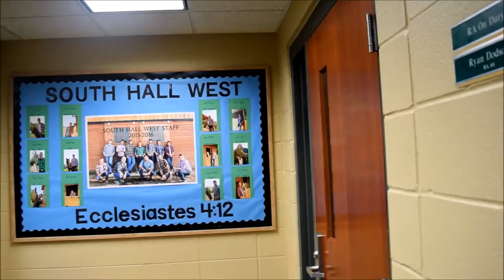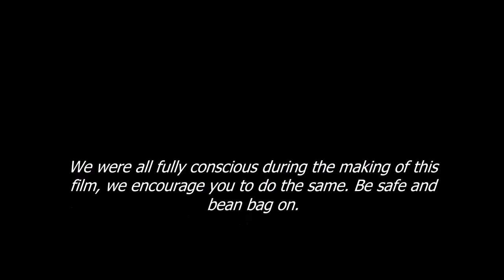Major Lazer & DJ Snake - Lean On (feat. MØ) (The Bean Bag version)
When 6 guys at a Christian College have nothing to do so they bean bag.